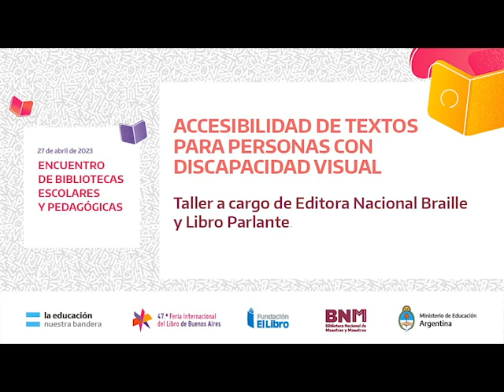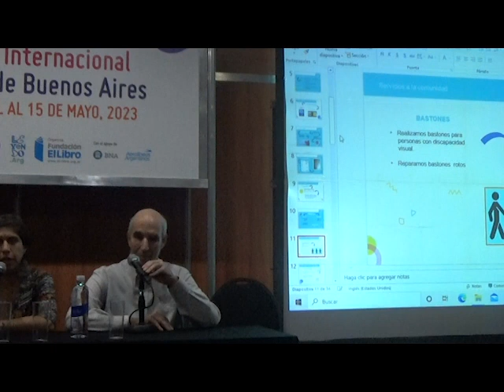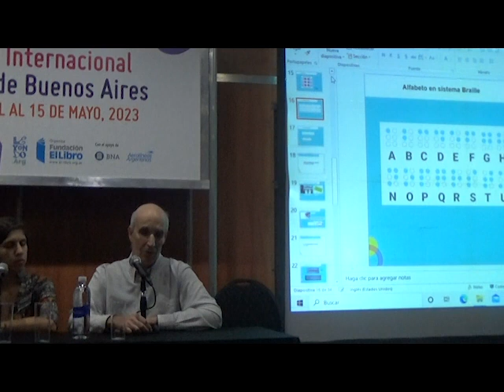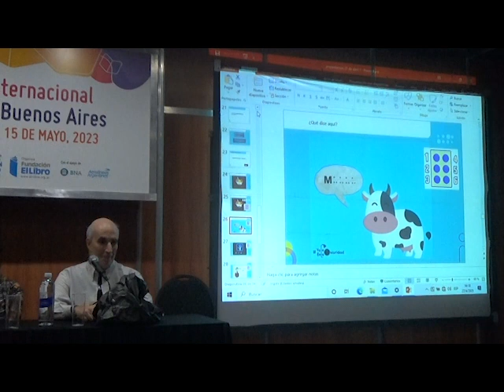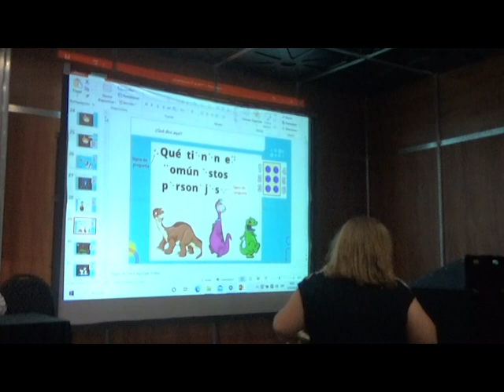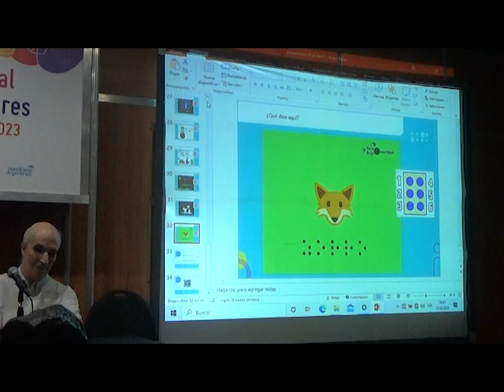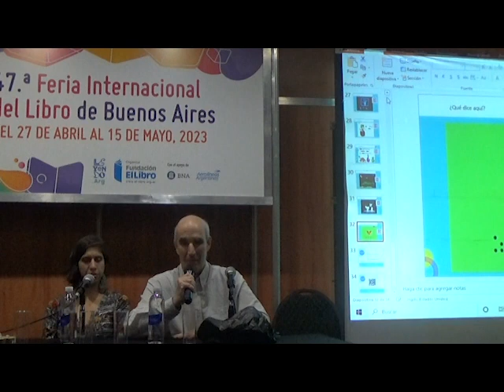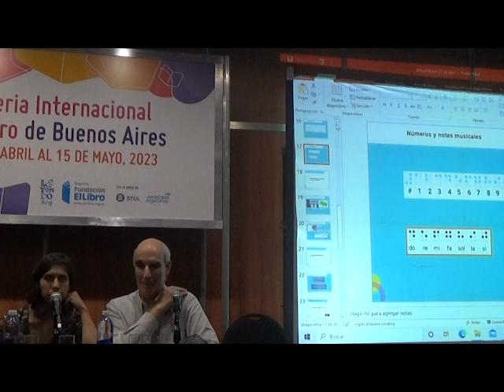Accesibilidad de textos para personas con discapacidad visual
¿Qué es el sistema Braille? ¿Cómo se accesibiliza un texto en tinta para ser utilizado por una persona con discapacidad visual? Este taller desmitifica la dificultad de aprender braille mediante juegos en interacción con el público. También se conocerán los servicios que brinda la Editora Nacional Braille y Libro Parlante y cómo acceder a ellos.

Este taller estuvo a cargo de Laura Alcaide, Fernando Pagot, Myriam Vallejos y Gabriela Forciniti del equipo de la Editora Nacional Braille y Libro Parlante, dependiente de la Secretaría de Niñez, Adolescencia y Familia.